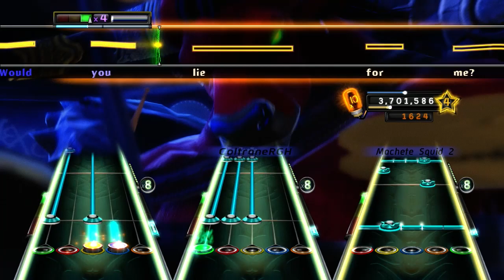Team Pepe GHWoR - Burden In My Hand By Soundgarden FBFC #1865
Some songs just always make me happy without fail, even if they're about the narrator coming to grips with killing his loved one and burying her in the desert. My favorite Soundgarden song, one of my favorite songs period, really one of the few truly perfect songs out there in my book. Of course I jumped at the chance to pick this. - Josh

Vocals: Josh
Drums: Squid
Guitar: Luigi
Bass: Peter